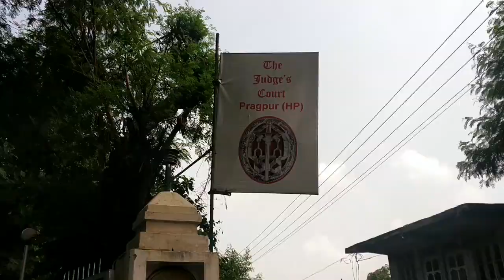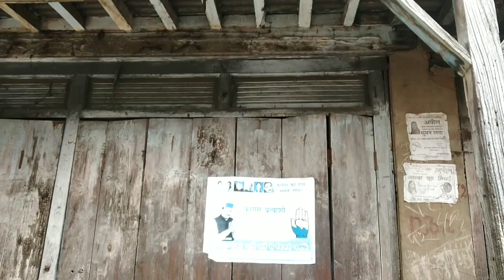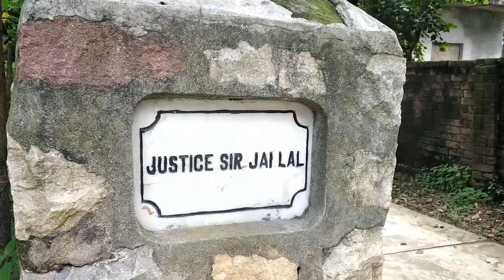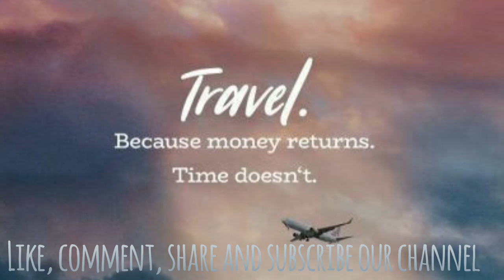Pragpur Vlog I Kangra I Himachal Pradesh I Judge's Court I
Hi friends, we are again back with our new video. This time we did a Vlog in the iconic heritage village of India i.e. Pragpur of the Himachal Pradesh and along with covering the the " Judge's Court" a heritage hotel and trekking in the village is also done. We did this vlog aong with all the Wanderers on the bike. We enjoyed a lot on this trip and hope you will also like the same. The video is captured by Anuj Verma who is most experienced hiker and trekker by Ni note 5 pro and the software used is Filmora9. DEtails about the Pragpur and Judge's Court is as followed:-
"The Kangra Valley, where Heritage Village Pragpur is located, is panoramic and replete with history. It is the home of the famous Kangra school of painting and probably the world's - most certainly India's - oldest ruling lineage comes from here.

The area of Pragpur was part of the Principality of Jaswan whose chief, in the late 16th or early 17th Century charged a band of learned men, led by a Kuthiala Sood, to find a suitable place to commemorate Princess 'Prag' of his royal lineage.

Prag in Sanskrit translates to pollen. In a way it aptly describes the area of Pragpur which in spring is afire with blossoms.

The core area of Pragpur is notified as a "Heritage Village", and, along with the nearby village of Garli, the surrounding area is a Hertitage Zone

The Soods are a special community laying claim to being Agnivanshis - born of a sacred fire - with references to them in ancient Hindu texts like the Rig Veda. At the time when Simla was the summer capital of the British Raj the Soods from around Pragpur owned more than half of it, and they still continue to be the dominant community.

The site chosen for Pragpur lies in the shade of the Dhauladhar mountains - the white ranges - and is said to be so located as to receive the astral benefic influence of prayers that have been offered for thousands of years at three nearby ancient SHAKTI (Primordial Energy) Temples of Bajreswari (Kangra), Jwalamukhi and Chintpurni.

Founded about 3 centuries ago Pragpur has held onto the essence of an earlier era - unchanged shops, cobbled streets, ornamental village tank, mud plastered and slate roofed houses.

By a notification dated 9th December 1997 the State Government has classified
Pragpur as a "Heritage Zone."
Village Tourism:

Heritage Village Pragpur is ideal for Village land nature Tourism and is being promoted as an example of community involvement in tourism. The Indian National Trust for Art and Cultural Heritage jointly with the government of Himachal Pradesh is developing and preserving Heritage Village Pragpur.

Apart from The Judge's Court , Pragpur offers a variety of accommodation with rates to suit all pockets".
HE FOLLOWING
COULD BE USEFUL
IN PLANNING YOUR TIME:

Religious Places Distance
Sidh Channo Temple at Dangra 2 Km
Chinour Temple with water mills 15 Km
Kaleshwar Temple on the river beas 16 Km
Jwalamukhi Temple 21 Km
Chintpurni Temple 20 Km
Chamunda Temple 75 Km

Picnic Spots

Chamba Pattan on banks of
River Beas 6 Km

Musical fountain Jawalamukhi 21 Km

Kaleshwar on the Beas River 8 Km

Masroor Rock Cut Temples 57 Km

Dharmasala 65 Km

Kangra Fort 45 Km

Dada Siba 22 Km

Haripur Guler old Fort 30 Km

Palampur Tea Estates 80 Km

Trekking

Chamba Pattan 5 Km

Balihar 4 Km

Lag Baliana 5 Km

Lower Sunhet natural beauty and glen of mint 7 Km

Kaleshwar 7 Km

Bharwain 11 Km

Distance from nearby cities
(and driving time)

Hosiarpur Two hours 65 Km
Una direct bus service One and half hours 60 Km
Jallandhar Two and half hours 104 Km
Pathankot Three hours 120 Km
Chandigarh Four hours 180 Km
WITHIN 20 Kilometers

"Dada Siba - Chinor" reached by a scenic road. "Dada Siba" has an old Temple with beautiful Kangra murals on the inner walls and impressive ruins. Chinor has water mills to grind corn.
Dada Siba- Ruins
Maharana Pratap Sagar- Bird Sanctuary
A National Wet Land
"River Beas" at Chamba- Patan near Garli flows through beautiful countryside. Famous for Mahaseer fishing.